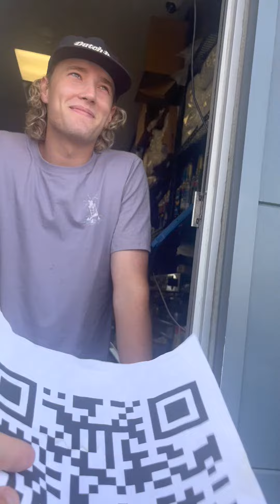watch till the end.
GEAR:
OUR CAMERA

OUR MIC

OUR LENS

AARON'S PHONE

Learn All Kinds Of How To's On This Channel If You Read All This,